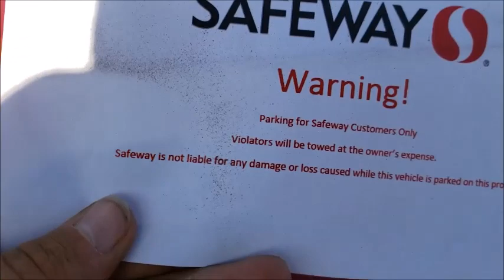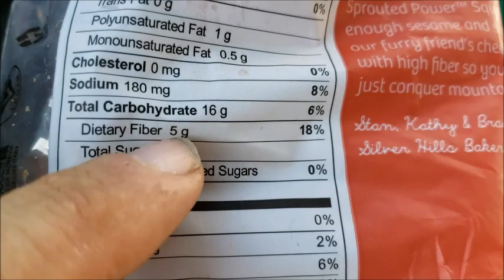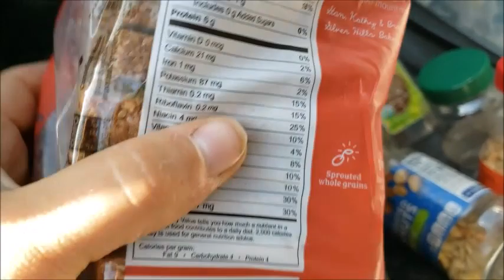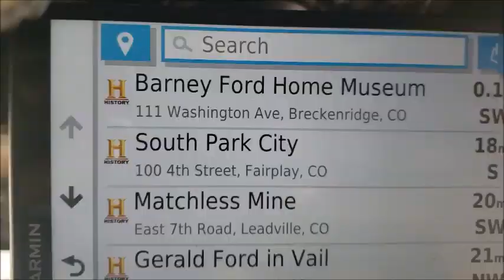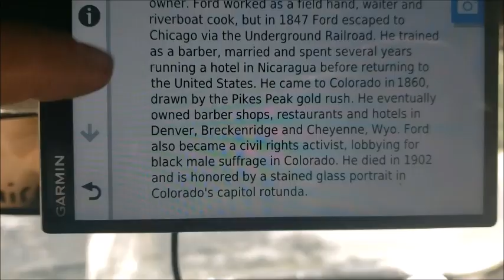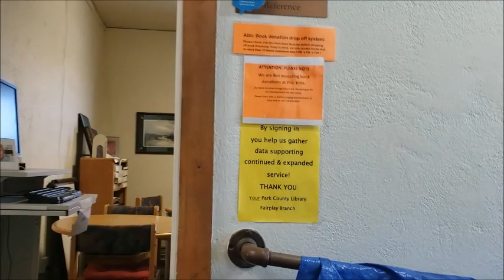Breckenridge and Frisco; Colorado